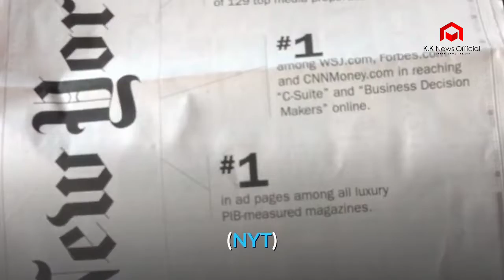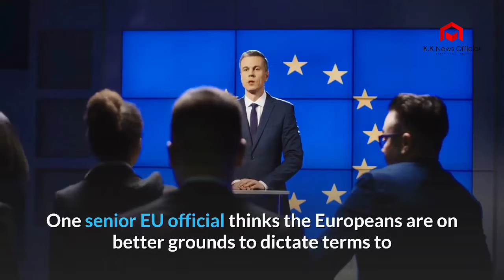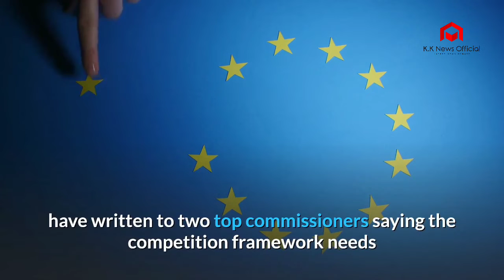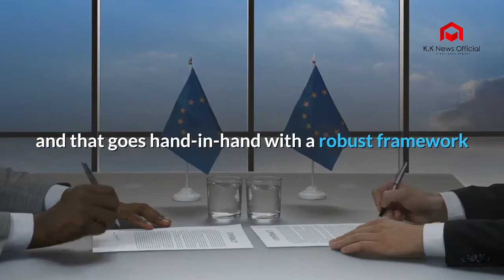EU grapples with Erdogan dilemma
Recep Tayyip Erdogan
Middle East

The Turkish president’s decision to ‘open the borders’ with Europe has prompted thousands of refugees and migrants to head towards Greece

The EU’s leaders are heading to Greece on Tuesday to witness a burgeoning political crisis that has kyboshed what should have been a triumphant week for Brussels.